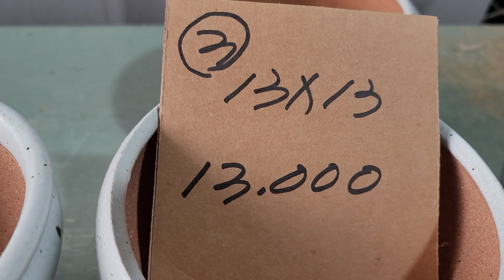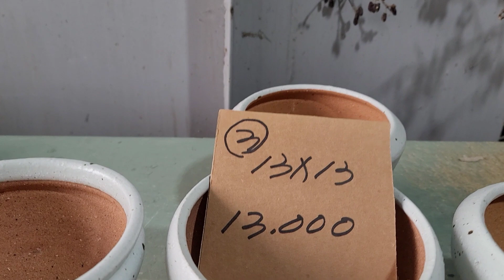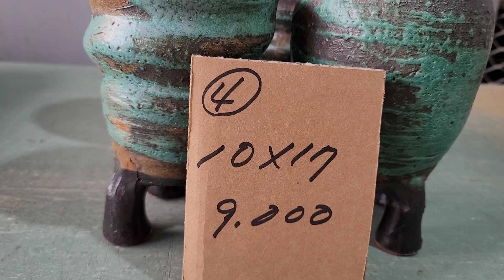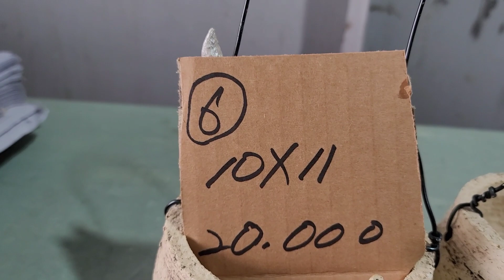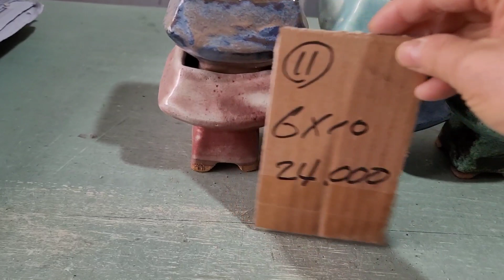12월 10 토끼네화분 주문 010 8373 8959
전국택배가능  5만이상 택비 무료
5만이하 택비 4천발생합니다